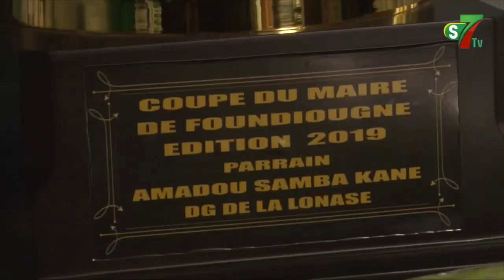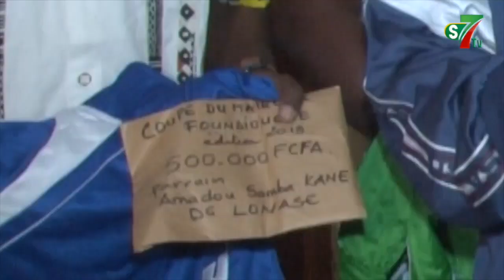Finale coupe du maire de Foundiougne: Amadou Samba Kane, DG Lonase parrain de l'événement